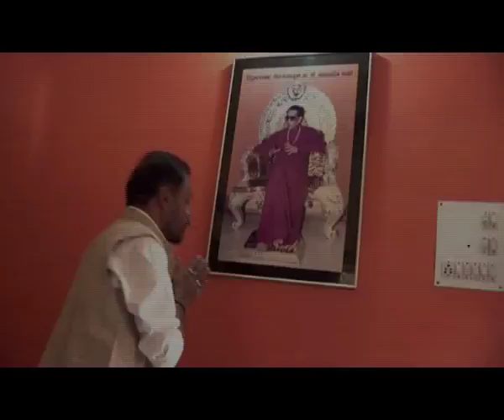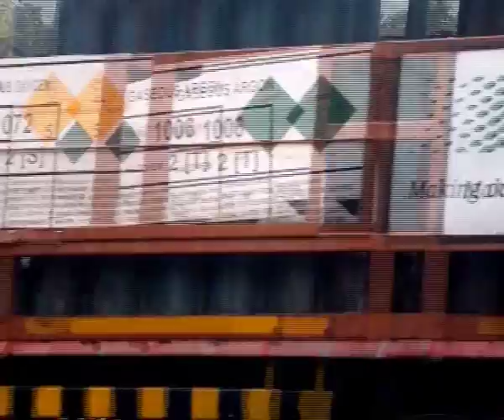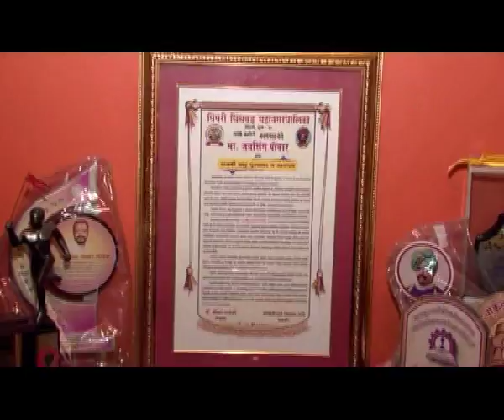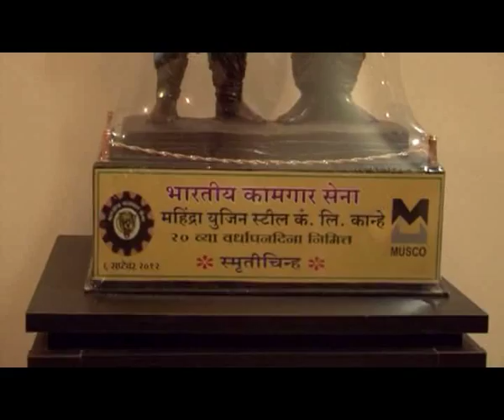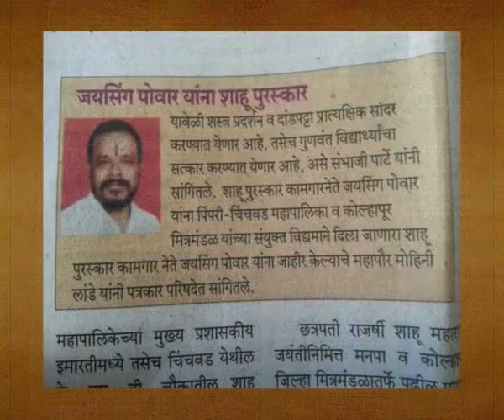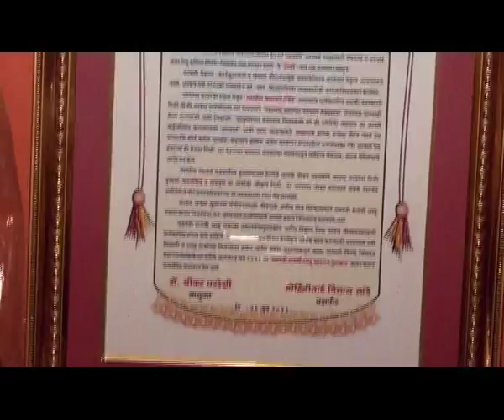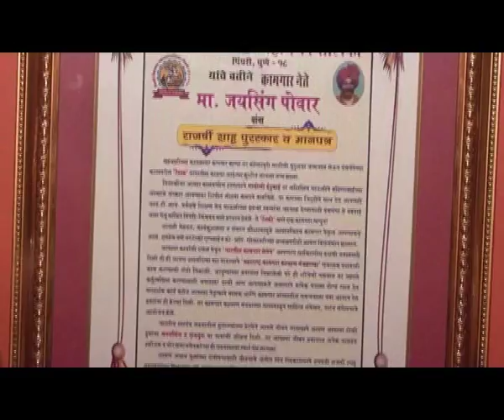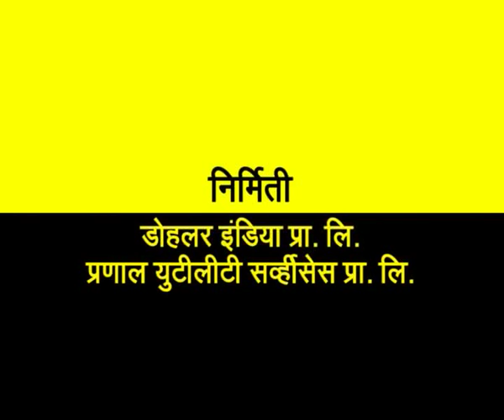Jaysingrao Powar Documentary Final